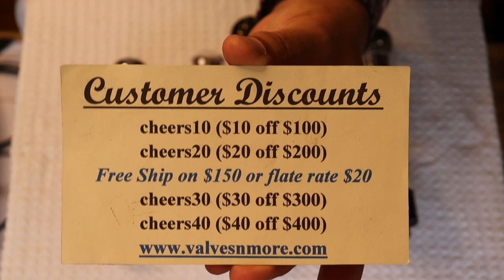Tube Lab #149 - Loctal 7F7 Tubes Re-Based To 6SL7GT's!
Another look at this special project that succesfully turns Loctal tubes into more common Octal tubes!